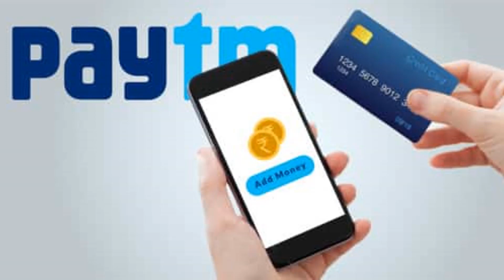Paytm SBI Credit Card | How To Apply Paytm SBI Card | Paytm Card Features & Benefits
All new Paytm SBI Credit Card Launched | How To Apply Paytm SBI Card | Paytm Card Features & Benefits|
Paytm SBI Credit Card Apply Online ( all details in Hindi)
The Indian Payment app Paytm has launched its all new next gen multipurpose credit card in collaboration with SBI named Paytm SBI Credit Card.
In this video, I have shared all features benefits, Fee, documents and eligibility requirements for all new Paytm SBI credit card.
Also, sharing the procedure of how to apply for Paytm SBI credit card from Paytm application?

Recommended Watch On Channel -
Edit Description Here
Read some best personal finance books:
The Intelligent Investor
Intraday Trading Ki Pehchan - Guide To Day Trading
Bhartiya Sharebazaar Ki Pehchan - Guide To Indian Stock Market
Share Market Guide
Share Market Mein Abdul Zero Se Hero Kaise Bana?
Share Market Munafa Kit
[ Follow us on other social media accounts ]